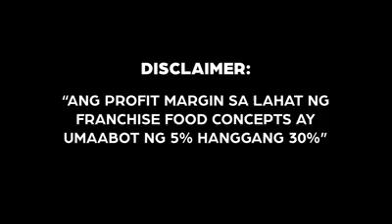SIOMAI KING FOOD FRANCHISE - PHP 15888 ONLY 😍😍😍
MS. AIAI , OUR BUSINESS CELEBRITY FRANCHISEE AND PARTNER
Message lang , Kaibigan ⤵️⤵️⤵️